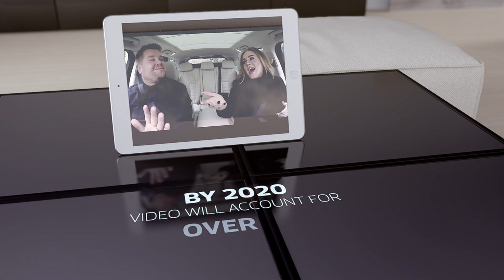Socialnomics 2018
Socialnomics 2018. 8th version of this Social Media Revolution Series by Erik Qualman based on his #1 Bestseller Socialnomics. Produced by Equalman Studios.

Socialnomics on Amazon